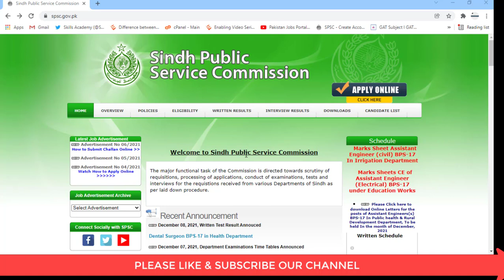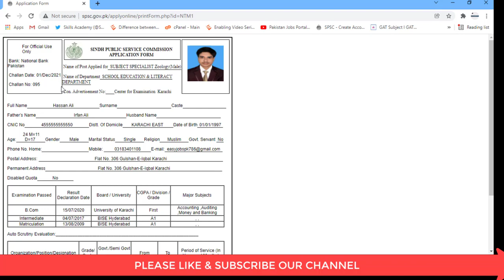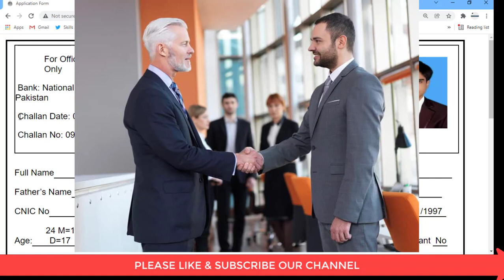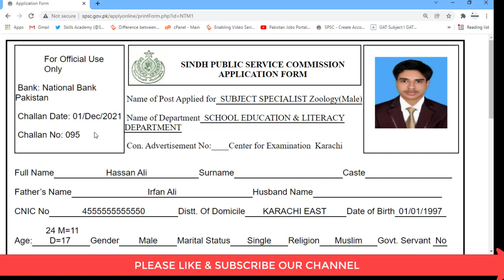SPSC Chalan Misplaced? | How to Receive Duplicate Chalan | Sindh Public Service Commission Chalan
SPSC Chalan Misplaced? | How to Get Duplicate Chalan | Sindh Public Service Commission Chalan

SPSC Chalan Misplaced? | How to Recieve Duplicate Chalan | Sindh Public Service Commission Chalan

Description of Video:
In this video, we have discussed the details about how to get spsc duplicate chalan from concern bank if it is misplaced. We have discussed about spsc chalan details which can be found inside job history and applied posts portion of your profile or dashboard. In this way you can recover missed spsc chalan from bank. SPSC has been restored and new jobs are announcing and Headmaster / Headmistress test and Subject Specialist jobs posts are already announced. Further town officer and municipal officer and accounts officer jobs are announced too. You can apply online in these jobs by visiting SPSC website and fill online application form.